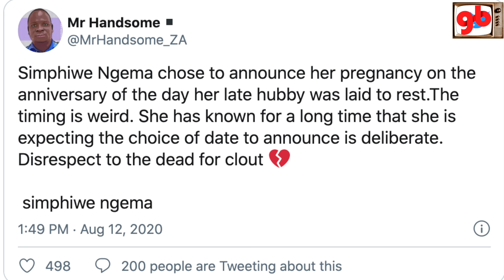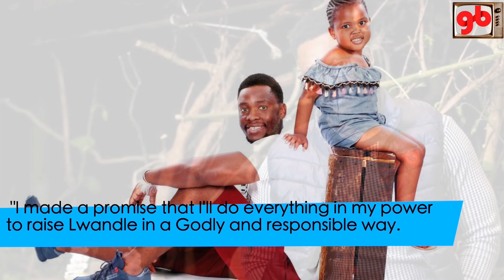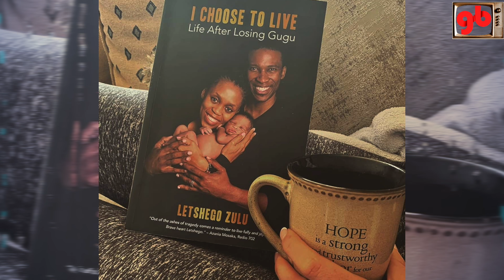10 South African Celebs Who Are Widows/Widowers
Today were going to be showing 8 celebrities who are widows